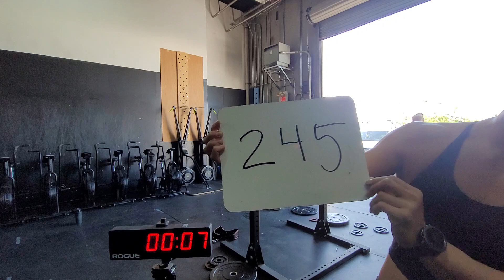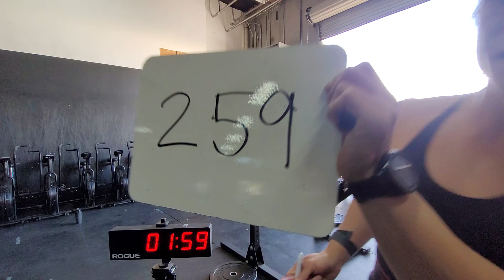OG 2022 Workout 4 - M. Young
Occupational Games 2022 workout 4- Michelle Young